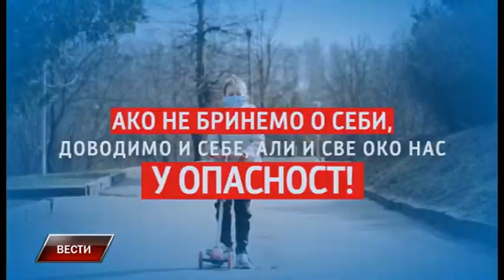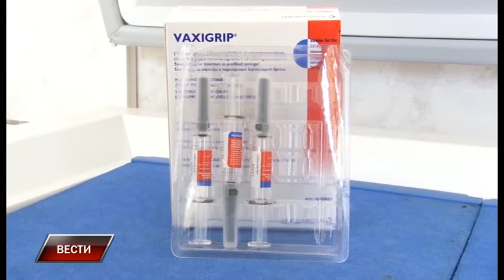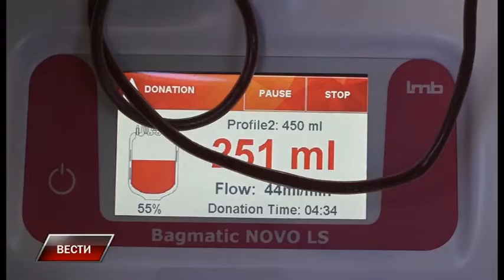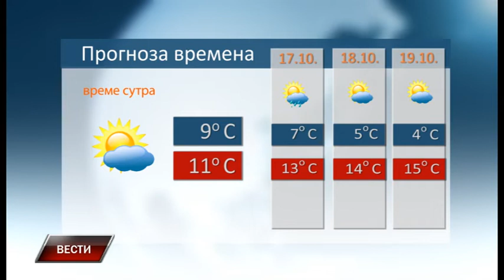Vesti 16 10 2020